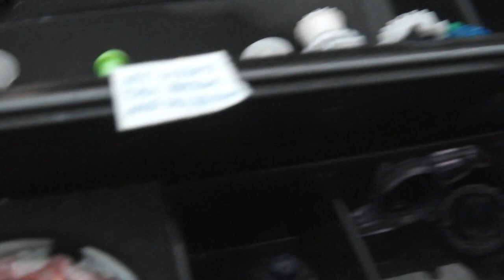lewis1138's FIVE YEAR ANNIVERSARY RECAP - FASTER THAN LIGHTNING?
Man, time flies past you like a soaring eagle up in the clouds. Five years and I'm still in Beyblade...maybe not as active because of my academics, but I'm sure I'll be up and running for the love of Beyblade and B-Daman for you all!

 - lewis1138's BeyModsLab :D